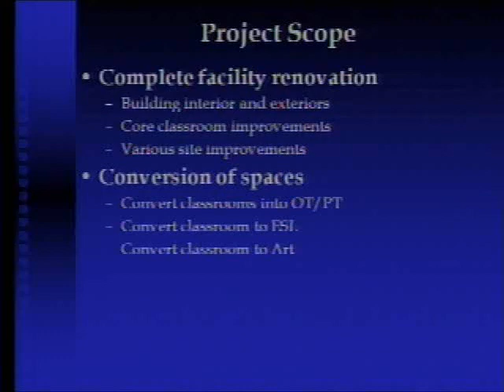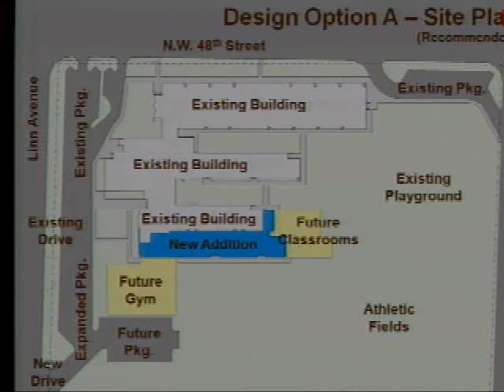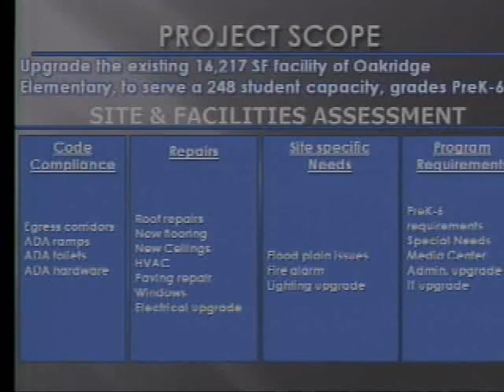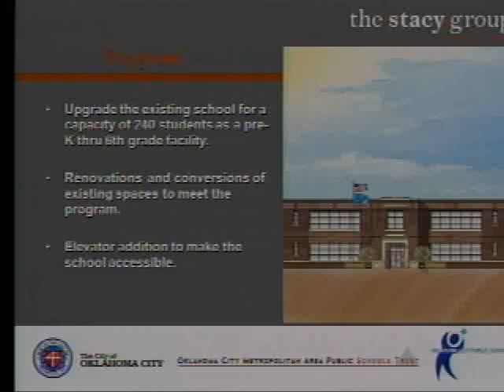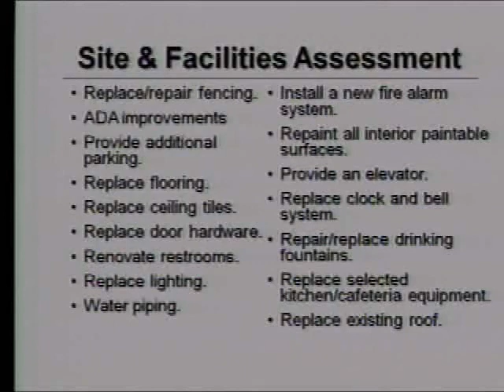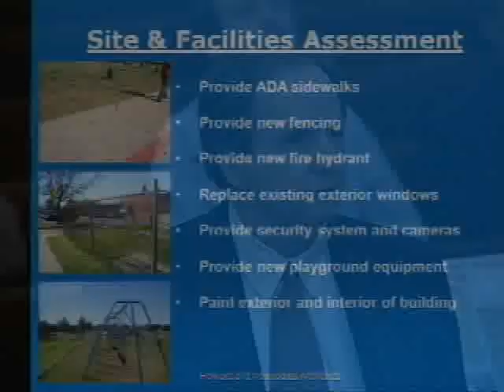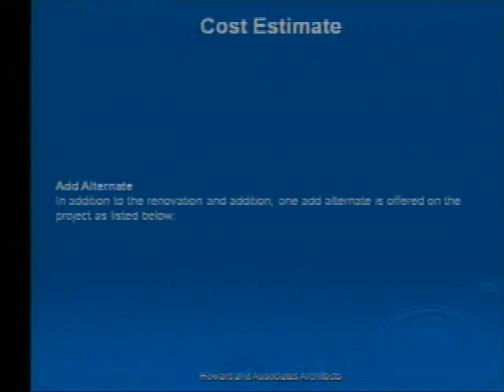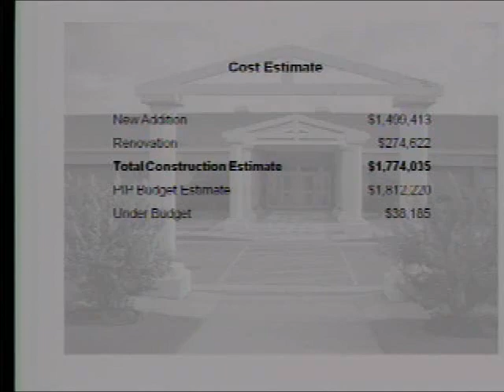OKC Metropolitan Area Public Schools Trust - 04/06/2010